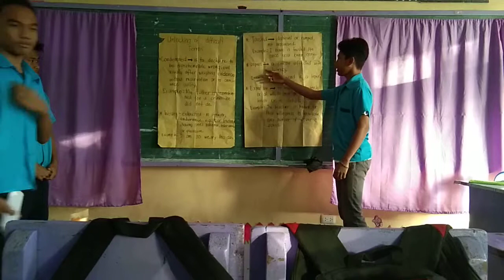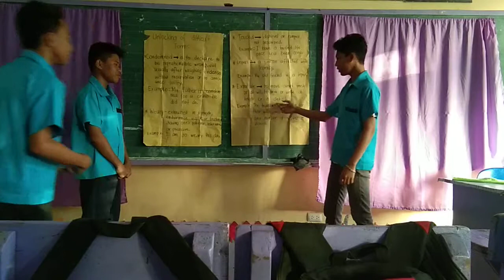Manuel, Ajay & Praevis